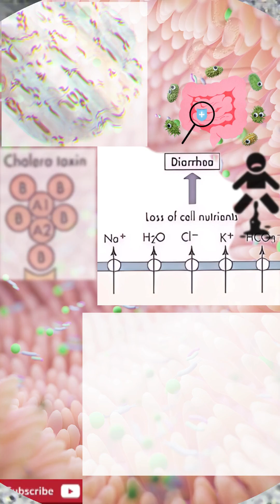Medical Microbiology: vibrio cholera; pathogenesis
Vibrio cholerae — sounds like a fancy name, right?
Well, it’s not so fancy when it’s causing explosive diarrhea, severe dehydration, and worldwide outbreaks.

In this episode of Genuine Learning, we explore:

What is Vibrio cholerae and where does it live?

How does it sneak into your body — and what happens next?

The infamous cholera toxin and how it hijacks your gut

Why dirty water = a ticking microbial bomb

History of pandemics — and how a single bacterium changed cities

How we treat it (hint: it's not just antibiotics)

We also ask:
Why does the body respond so dramatically?
How do poor sanitation and Vibrio form a deadly duo?
And why does your gut turn into a water slide?